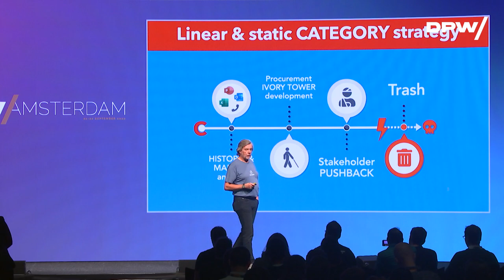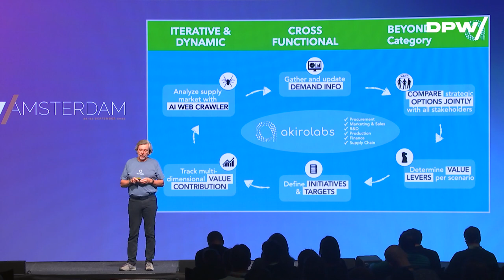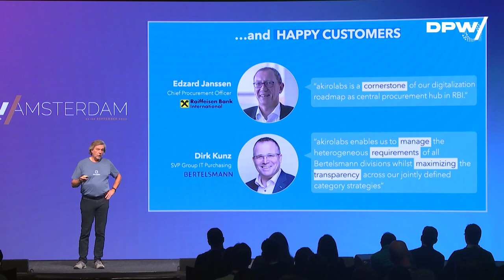SAAS for Collaborative Strategic Procurement w/ Detlef Schultz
Speaker: Detlef Schultz, Co-Founder & MD at akirolabs